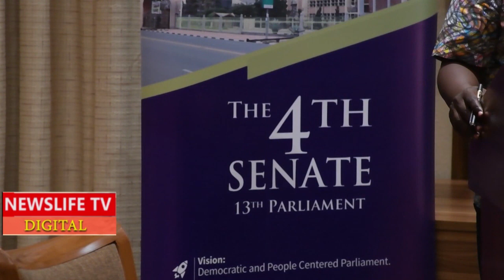😭😭😭😭😭DJ FATSO ATOLEWA NGUO NA DCI ,,KINDIKI ISSUE ORDER THAT WILL EXP0SE ALL WHAT HAPPENED @ HIS BED